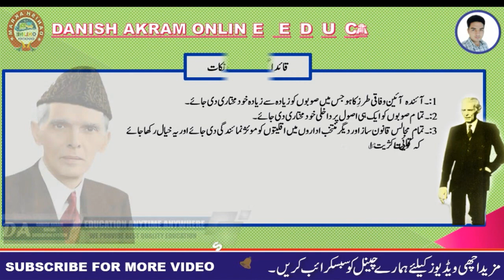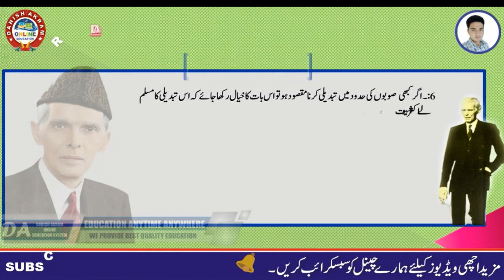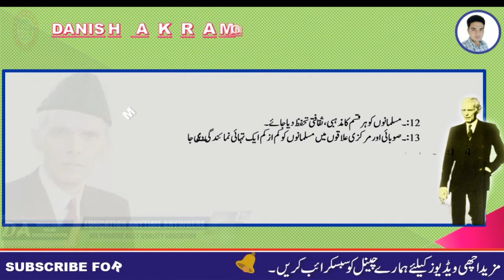قائد اعظم کے چودہ نکات QUAID-E-AZAM MUHAMMAD ALI JINNAH fourteen points